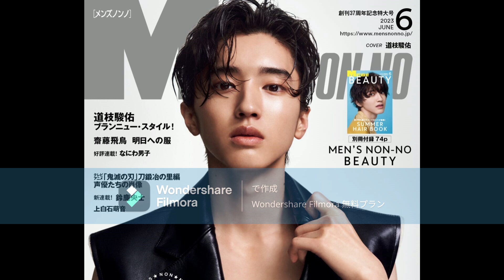道枝骏佑-比山下智久更猛的杰尼斯新宠的桃色丑闻 杰尼斯迎来崩坏倒计时？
杰尼斯事务所创始人喜多川被指控性侵旗下未成年男爱豆超过半个世纪，虽然他已经去世，但今年随着冈本考安等爱豆陆续揭发被其性侵的恶行，杰尼斯迎来生死存亡的关键一年。喜多川的恶行被清算的同时，杰尼斯内部的男爱豆的枕营业（潜规则）并非因此停止，浪花男子组合的道枝骏佑（2014年11月23日，进入杰尼斯事务所）就被认为是泷泽秀明2.0，关于他能够上位的粉红丑闻，独家揭秘。

杰尼斯现任女社长藤岛茱莉景子能否说服众多的赞助商继续供养这些男爱豆？